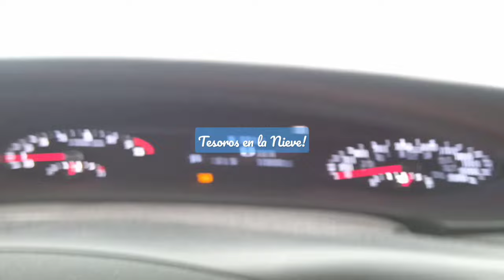Tesoros Escondidos en la Nieve❄️❄️🌬️